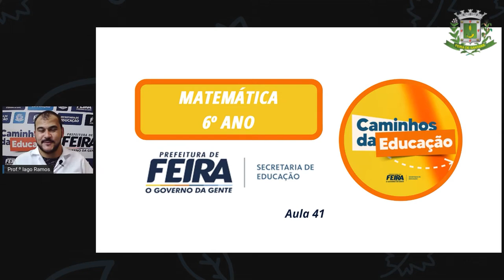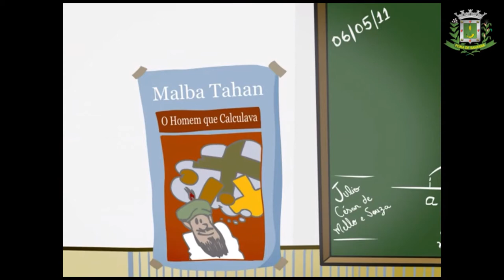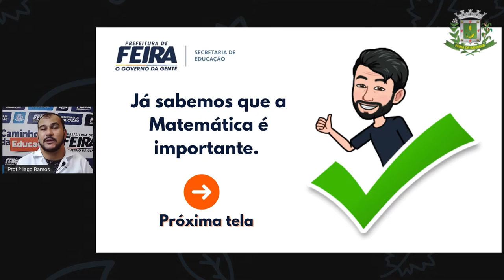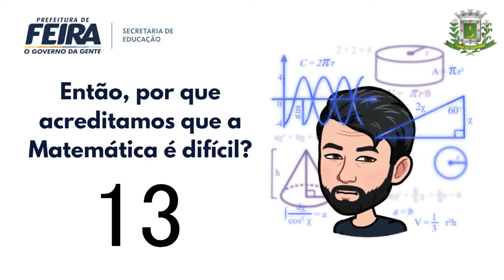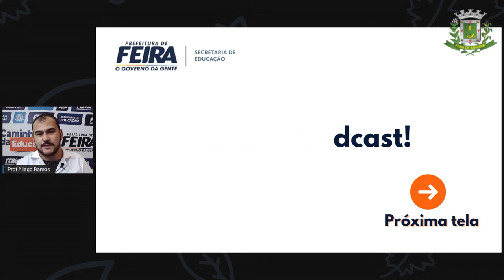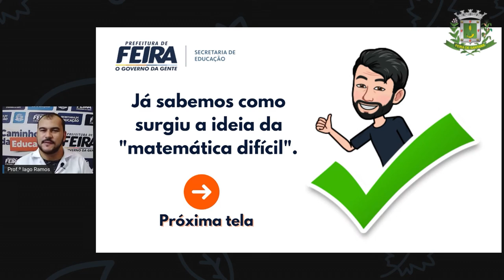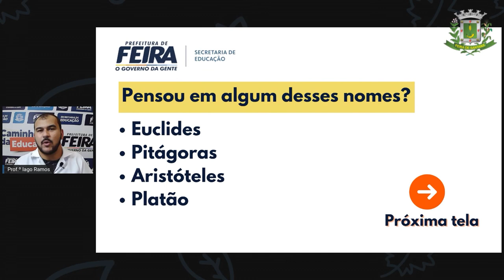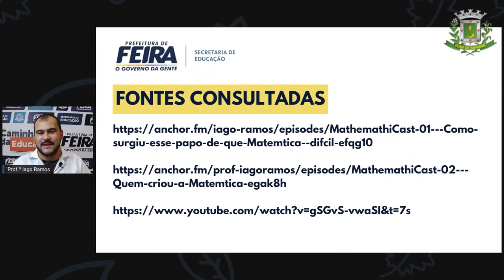6ºANO AULA 41 Prof Iago Ramos Matematica MATEMÁTICA É DIFÍCIL QUEM A CRIOU